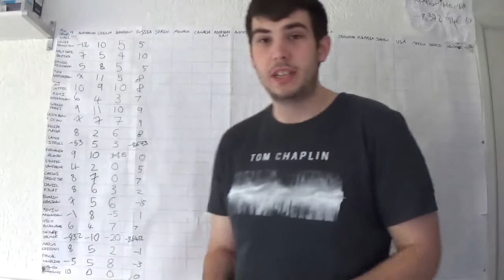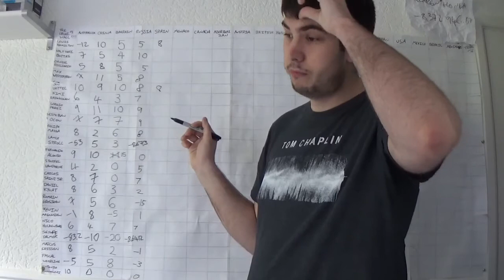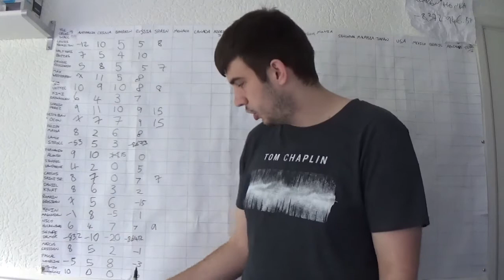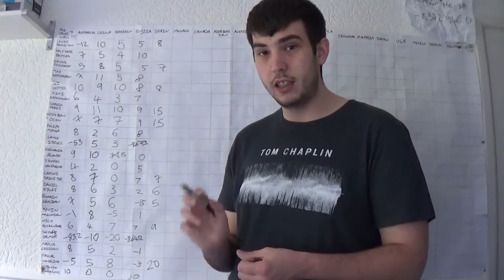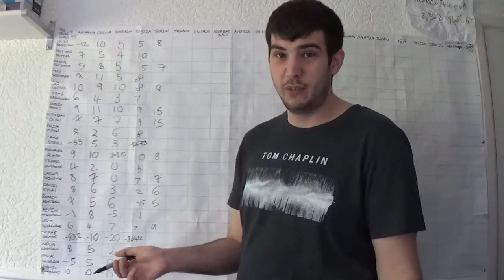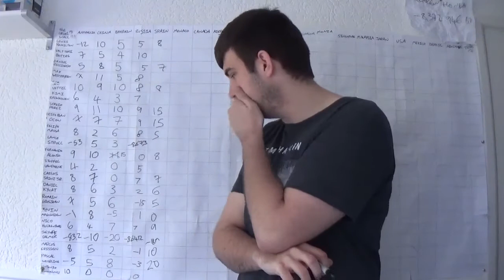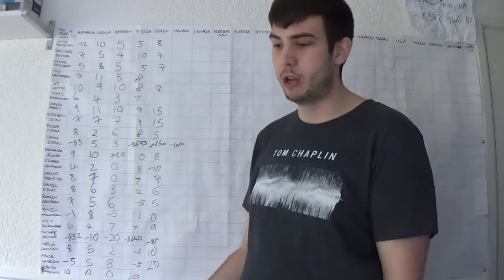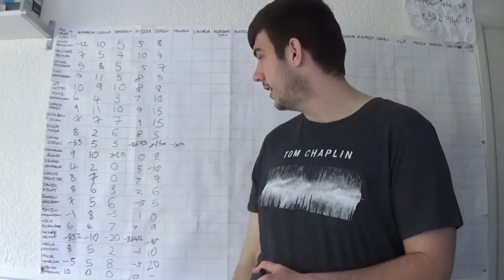The Cruel Wall 2017 - Spanish GP Driver Review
Hello & welcome to another episode of The Cruel Wall from the Spanish GP! Some drivers did well, some did not but one things for certain no matter who you support our hearts were warmed by seeing one little boys day being made by meeting his hero! If you don't know what I'm talking about then where have you been?

Hope you enjoy this video & as always thank you for the support with this series & look forward to seeing you for Monaco! :)